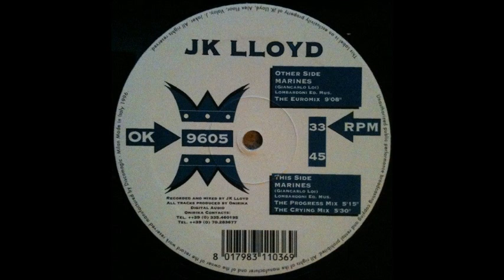JK Lloyd ‎– Marines (The Progress Mix)(Preascolto)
Onirika
1996